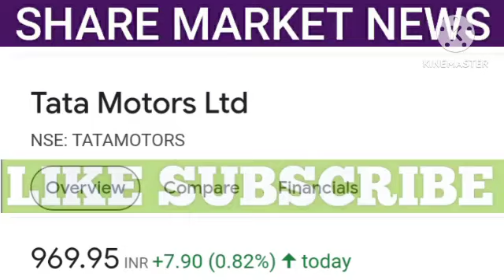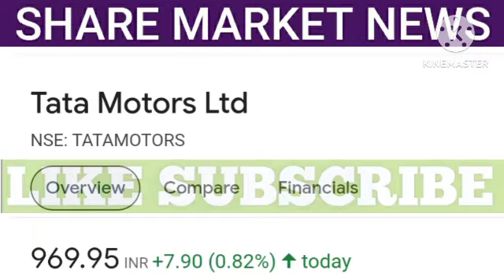TATA MOTORS SHARE NEWS | TATA MOTORS SHARE LATEST NEWS | TATA MOTORS SHARE PRICE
1. All the information related to stock market.
2. Potential Swing trades.
3. Nifty and Bank Nifty calls.